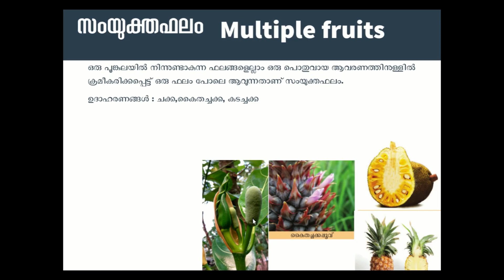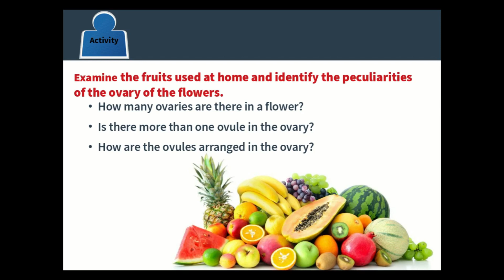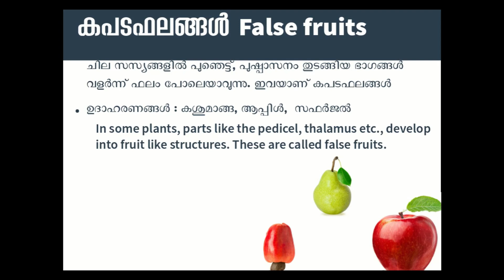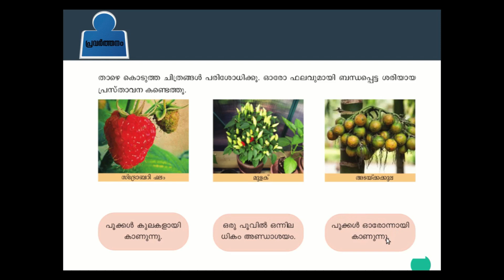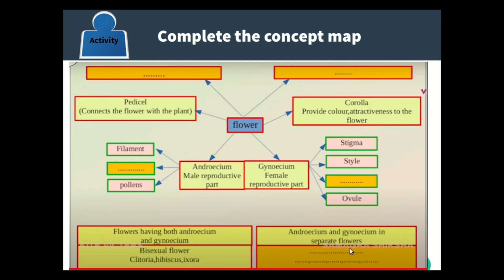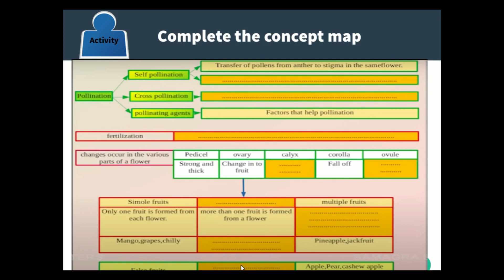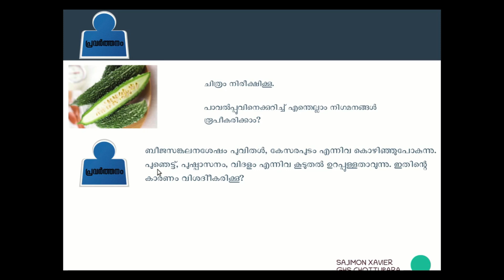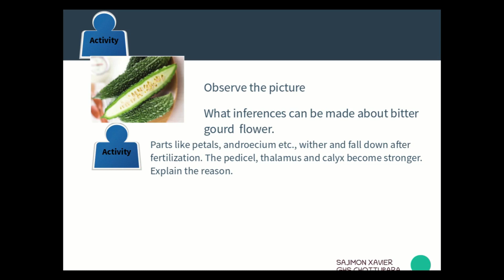Multiple fruits - false fruits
കപട ഫലം സംയുക്ത ഫലം